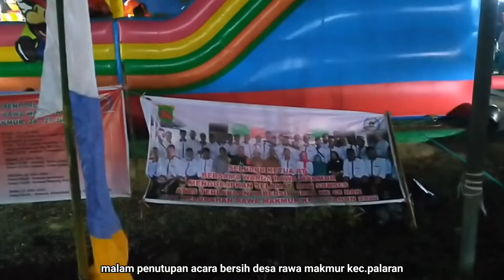BERSIH DESA RAWA MAKMUR KEC.PALARAN || ADA WAYANGAN TAPI GAK NGERTI...BAHASANYA